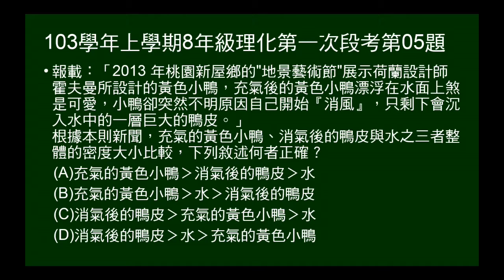103學年上8年級理化一段第05題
由充氣小鴨浮在水上，消氣小鴨沉入水中，問充氣小鴨、消氣小鴨和水的密度大小。